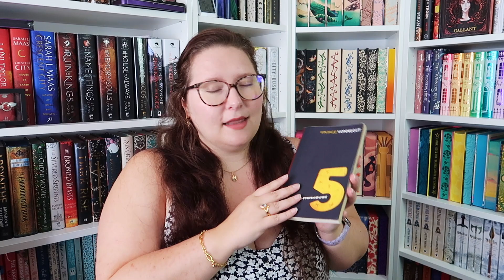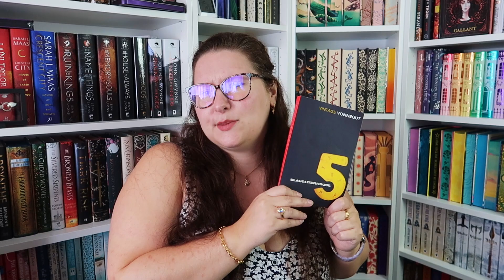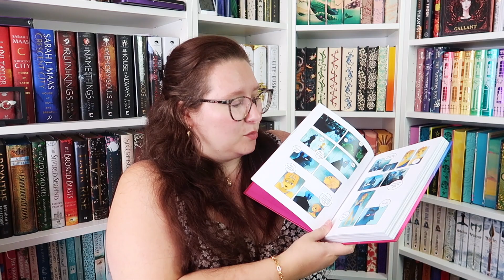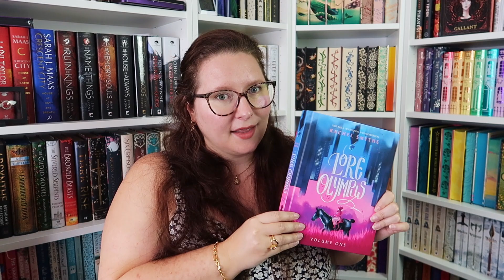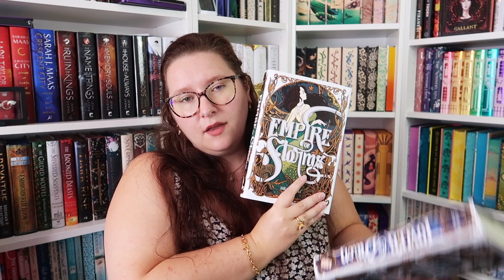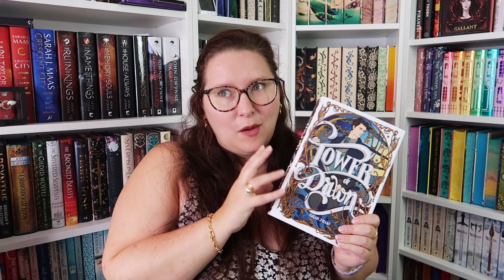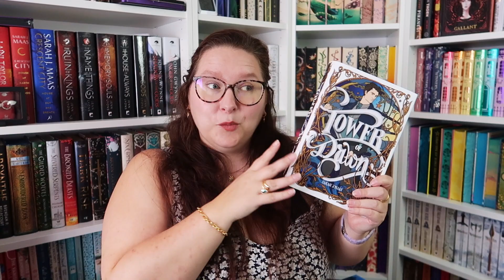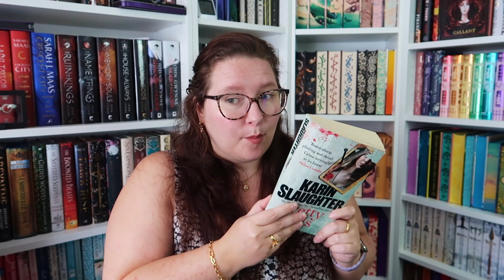From a 1 star book to a 5 star read 📚 Reading Wrapup for July & August 2022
Reading wrap-up contents:
0:00 Intro
0:04 From Lucov with Love by Mariana Zapata
1:25 Slaughter House Five by Kurt Vonnegut
3:23 The Moss House by Clara Barley
5:55 Heart Bones by Colleen Hoover
6:22 Jade Fire Gold by CL Tan
7:15 Lore Olympus y Rachel Smithe
8:30 Throne of Glass Tandem Read
9:09 Empire of Storms by Sarah J Maas
10:04 Tower of Dawn by Sarah J Maas
11:32 Pretty Girls by Karin Slaughter